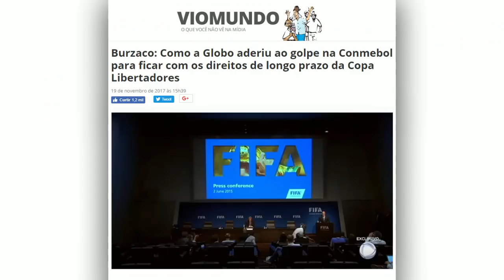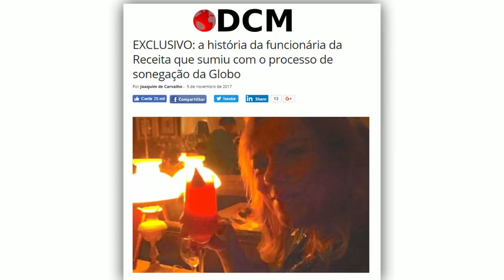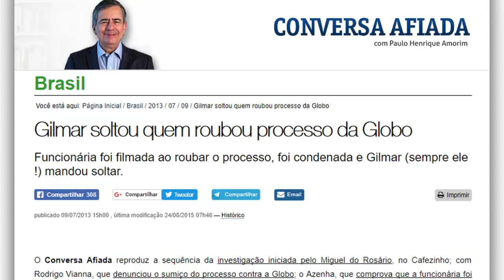Azenha: 4 fios desencapados implodem a Globo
Não tem como desvincular Marcelo Campos Pinto da Globo!

Na nova entrevista especial para a TV Afiada, Paulo Henrique Amorim recebe Luiz Carlos Azenha, jornalista da RecordTV e do blog Viomundo, para uma conversa sobre o Fifagate.

Trata-se do escândalo milionário de corrupção que, segundo denúncias, envolve a FIFA, cartolas do futebol mundial e emissoras de TV como a Rede Globo.